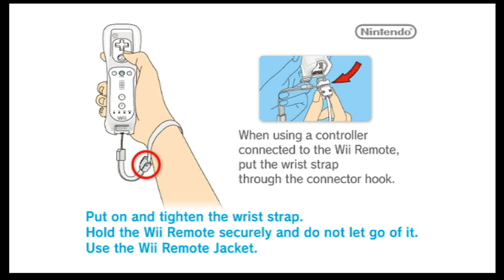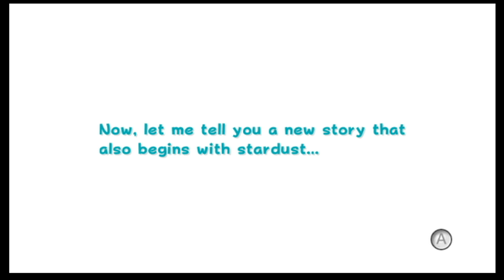Super Mario Galaxy 2 part 1: Let's go save galaxy again